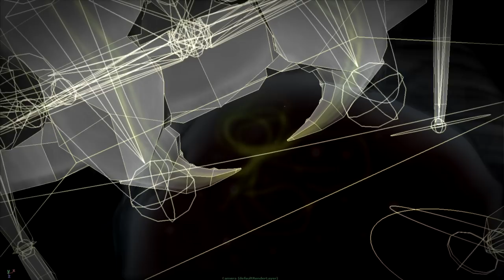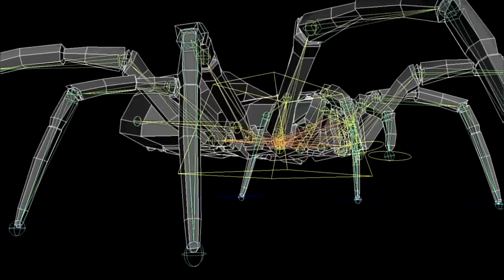2010 Monster Bug Wars Showreel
12 x 1 hr Episodes of insect crunching graphics & animation for Beyond / Discovery Science.

In addition to modelling / rigging / uv mapping / fur and rendering, my primary role across this series was as animation director so credit for a lot of the modelling & rigging also goes to Anthony Church, Antonin Ganner, Bachir Kazzi, Joshua Bramley and Ben Wheatley.  In some instances, stock 3D models were also used.

Software: Maya and After Effects